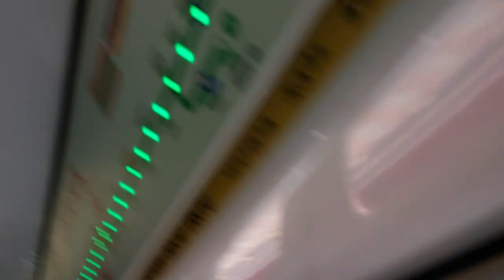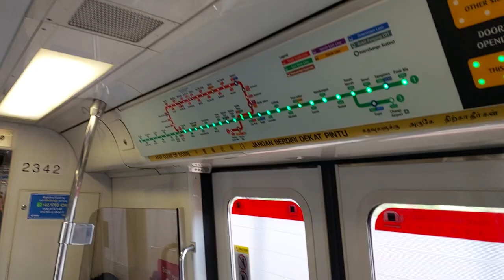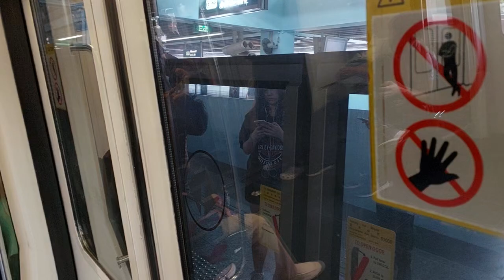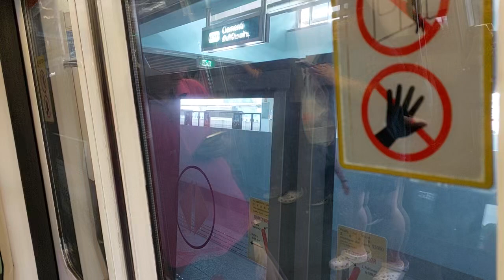(Retired) 🔥 SMRT C751B (341/342) Jurong East to Buona Vista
Filming Date: 17 September 2024
TRN: 142

Here's a joyride on the other KNS that is still around. 337/338 is on NSL. Also, it's my first time trying out 2342 A1 and it has a bit of echoey motor and some strongs!